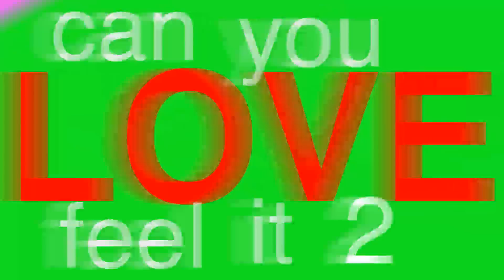Rudimental - "Feel The Love" ft. John Newman (Mini Typography Edit)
Full song release date - 28th May.